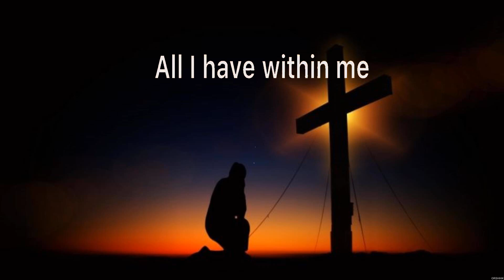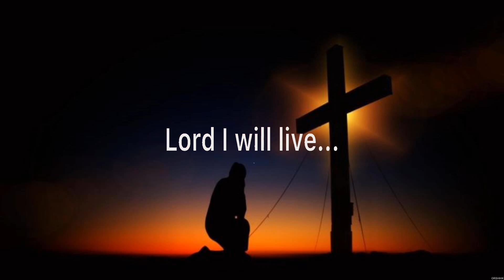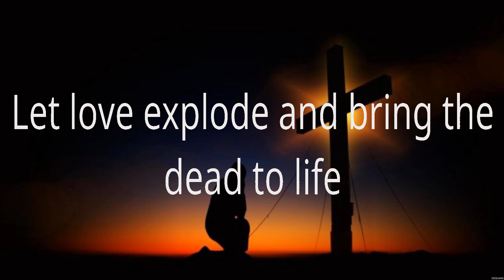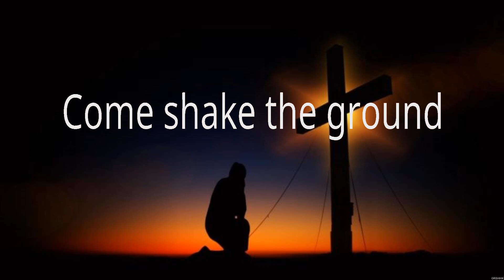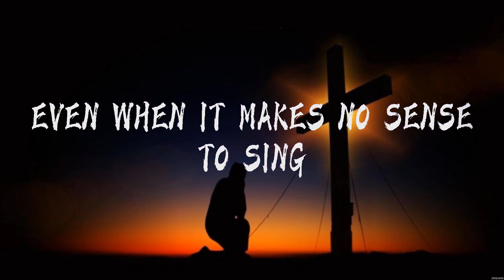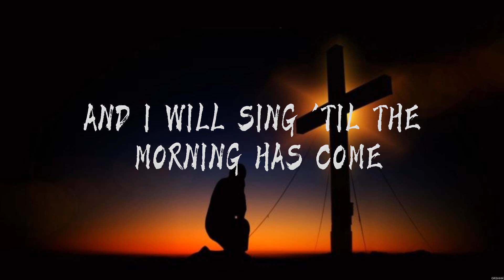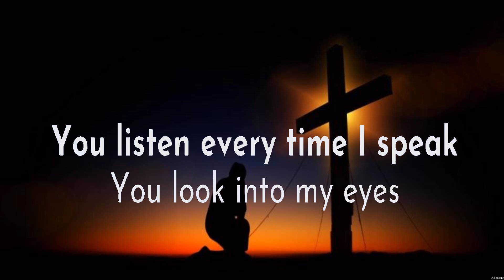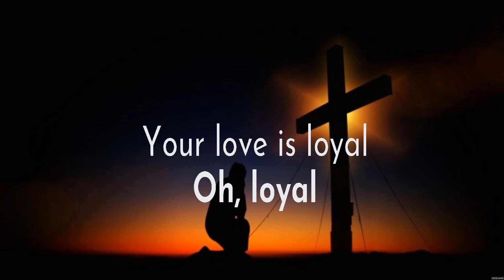I Give You My Heart - Hillsong Worship (Lyrics) - God's Not Dead, Even When It Hurts, Loyal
1. I Give You My Heart - Hillsong Worship
2. God's Not Dead - Newsboys
3. Even When It Hurts - Hillsong United
4. Loyal - Lauren Daigle